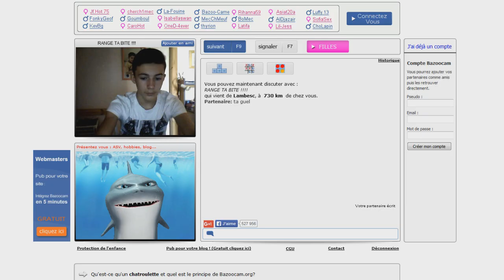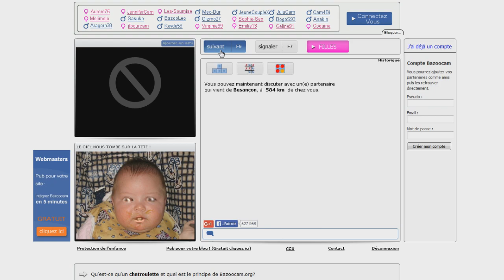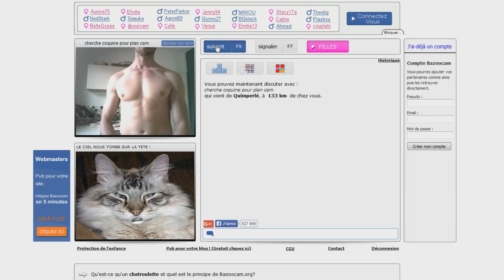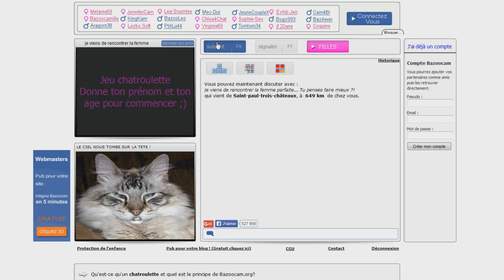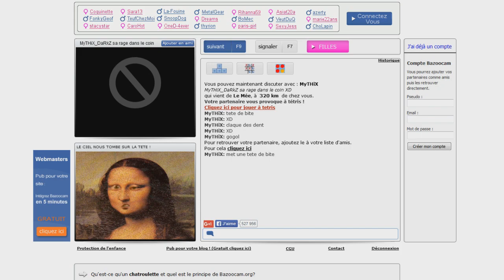UNE CHATTE PROCHE DE TA REGION ?! - BAZOOCAM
Aujourd'hui PEANUT part sur Bazoocam et utilise les effets vidéos de sa webcam ! Il lui en faut peu pour s'amuser !
300 j'aime pour cette nouvelle vidéo BAZOOCAM !

Tu veux parler ou même taper des délires avec moi?
Tu rejoindras la grande famille des cacahuètes !
N'attends plus.. En plus c'est gratuit et rapide !